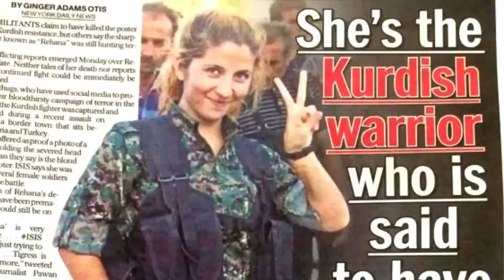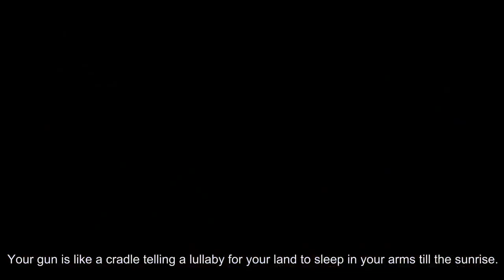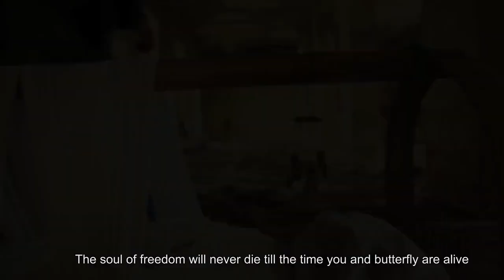A Song by Kawa Fathi,dedicated to the Kurdish Female Fighters